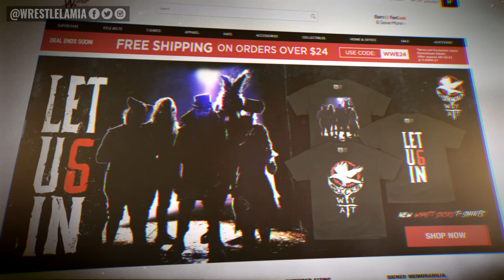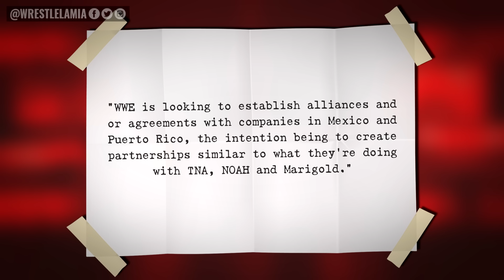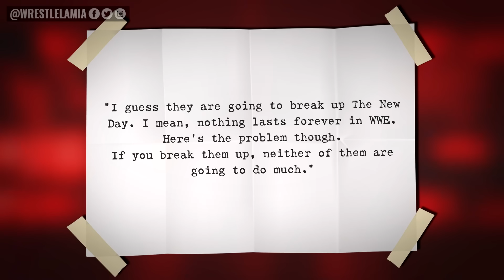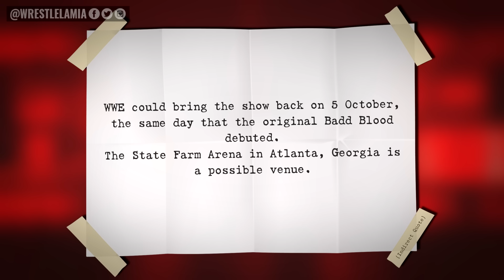WWE ROSTER DESTROYED...Real Reason Drew McIntyre Quit WWE...New Day Break Up?...Wrestling News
They came and destroyed WWE in an instant...

0:00 Intro
0:39 WWE Raw: The Good, The Bad & The Downright Ugly
4:42 RAW DESTROYED
5:46 How Did Fans React to Wyatt Sick6’s Debut?
6:21 Real Reason Behind Drew McIntyre Quitting WWE
7:24 More WWE Crossovers Coming?
7:56 New Day Breaking Up?
8:44 Ricochet Return Doubtful
9:07 More Details on PLE Revival

Topics Discussed In this Video:

1. WWE News
2. WWE Rumors
3. Wrestling News
4. Wrestling Rumors
5. Wrestlelamia
6. Latest WWE News and Rumors